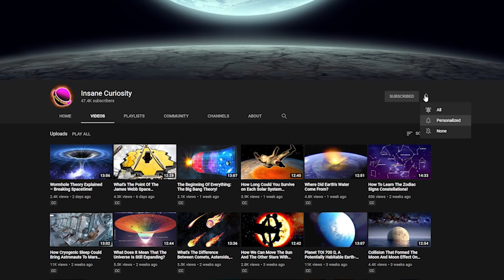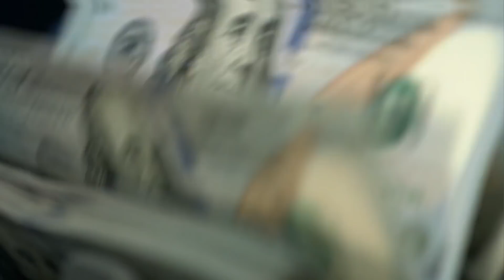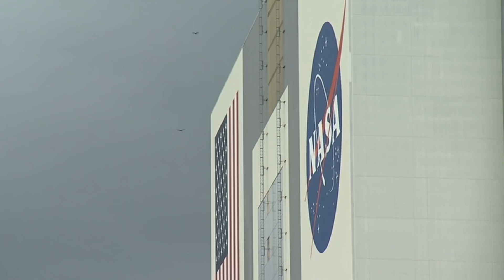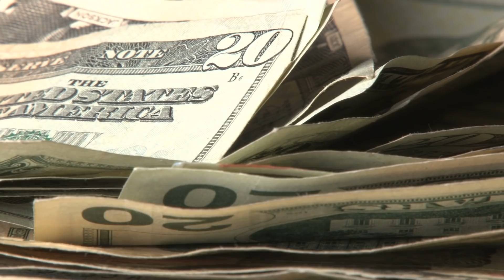Can SpaceX Starship & Blue Origin Really Go To The Moon?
From the goals, to the plans, to the rivals, and more, join me as we ask the question of whether SpaceX can send their starship to the moon!

13 Mysterious Moon Facts!

When you look at space, there are a lot of things out there that we as humans want to reach. And the first thing that we truly reached and could grasp was the moon itself. On July 20th 1969, after many years of trials, tribulations, setbacks, delays, fears and more, we sent three men into space, and two of them landed on the moon (the third stayed in the craft just for the record, someone had to watch their ride!). It was a triumphant moment in human history. But it was also something that afterwards...lost its luster in terms of repeating the feat.
We did go back to the moon multiple times, but each time it got more and more costly, more and more questioned, until eventually the Apollo program (which was the program to get people to the moon) was outright canceled.
"Well, this is gonna sound pretty crazy, but I think we could land on the moon in less than two years," Musk told Time. "Certainly with an uncrewed vehicle I believe we could land on the moon in two years. So then maybe within a year or two of that we could be sending crew. I would say four years at the outside."
In other words, Musk is saying his conservative estimate for sending people back to the moon aboard a SpaceX vehicle is 2023, the year before NASA hopes to send a crew -- including the first female astronaut to visit the moon -- as part of its new Artemis program.
You might think that this is a friendly competition thing going on, but it's a little more complicated than that. You see, Elon Musk started SpaceX with others to try and restore humanities faith in reaching out to the stars, and it's worked. But more importantly than that, he wanted to make an independent space company that didn't rely on government funding (like NASA) and thus be able to make spaceships, satellites, and more at a much cheaper cost. Which, again, he succeeded in. This has actually put NASA and SpaceX on great terms, and the two are working together in various ways. Including sending certain SpaceX ships up to the International Space Station, and working together on plans to help get humanity to Mars.
However, NASA has noted recently that they desire to go the moon on their own craft, which of course prompted a response from Elon:
"If it were to take longer to convince NASA and the authorities that we can do it versus just doing it, then we might just do it. It may literally be easier to just land Starship on the moon than try to convince NASA that we can."
And that right there is one of the cruxes of Elon Musk's belief in his team and his spaceships. If he thinks he can do something, he'll push to do it, and he's been more right than wrong in recent months and years with his programs. His communications satellite system Starlink has started launching and is getting closer to its first minor test in North America. The various starships that he's making is getting more and more tests, and so on and so forth.
That being said, we all know that Elon Musk can talk more than he can produce at times. A lot of his spaceships in recent months have had issues, including one of his ships trying to launch and creating a massive fireball instead. The ship was fine and it was revealed that a leak in a system caused a fireball, but still, it delayed future plans by a significant margin.
Which is why many aren't exactly believing that Elon Musk is going to reach the moon in the next few years because of the uncertainty of space travel and all the dangers that can go along with it.
But, that doesn't mean that NO ONE may be able to reach the moon in the next few years...
Before we dive more into what we mean by that , be sure to like  or Dislike the video , that way we have a feedback to improve our work, and subscribe to the channel! That way you don't miss ANY of our weekly videos!
Jeff Bezos is the founder of Amazon, you know the major website where you likely have bought more things than you care to admit? And throughout his life, he's had a fascination with space. So much so that it was him who found the Apollo 11 Engines that were jettisoned during the launch of the legendary mission.
But unlike many, he's not looking to Mars (unlike NASA and SpaceX among others), he feels that humanity has a lot to get from the moon itself.

Video Chapters:
00:00 Introduction
00:18 Overview of SpaceX Starship
02:47 Overview of Blue Origin
04:56 NASA's Artemis Program
06:39 Comparison of Technologies
08:12 Challenges and Risks
10:23 Potential Timeline
12:01 Conclusion